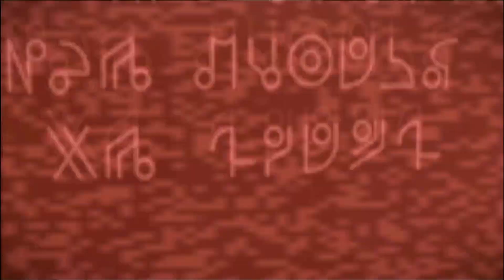WE BACK ON THESE! | DEADSPACE 2 [PART1]